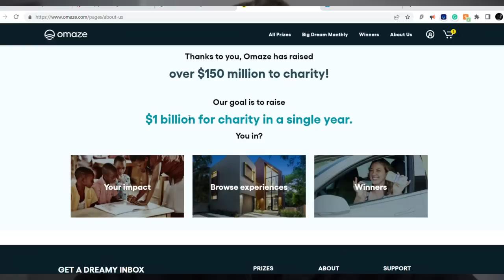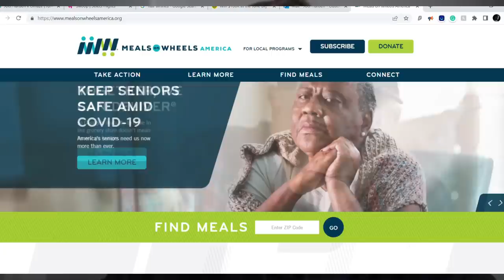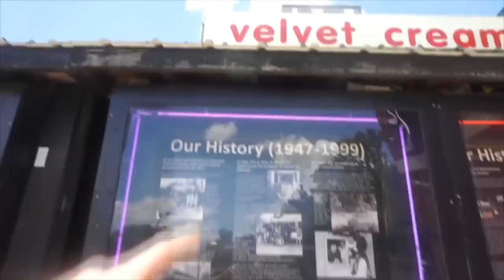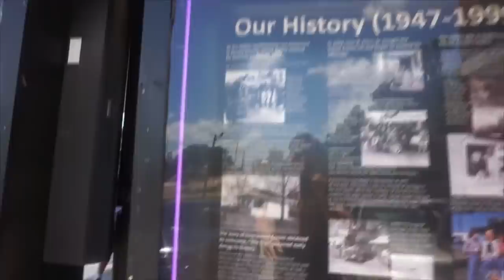MESSY BURGER CHALLENGE WITH BBQ FRIES & MILKSHAKE IN MISSISSIPPI | Man Vs Food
for your chance to win a $100,000 in CASH and support a great cause, Meals On Wheels. THATS A HUGE MILKSHAKE, AND WAIT THATS A BURGER? Today we are taking on the big dip challenge consisting of a GIANT milkshake, a big burger and a whole bunch of cheesy fries. There is a one sitting time limit to complete the challenge in order to get the meal for free, otherwise challengers face a $50 price tag. This is a famous restaurant and challenge in Mississippi and the Memphis area as it has been offered for many years! Very few people complete this challenge, but I believe it is a very reasonable challenge that could be attainable for big eaters. The staff were friendly and and food was good! Can we beat this big burger challenge? Or will this Man Vs Food style challenge beat us? Tune in as we eat some classic American food and find out as we take on this huge burger challenge.

SEND ME STUFF :
Joel Hansen
RPO DUNDURN
HAMILTON ON L8P 0B5
CANADA
I